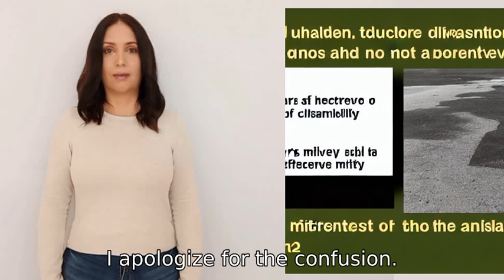the previous answer contradicts You said you can only see 2 9 miles and then can photograph 443 kil